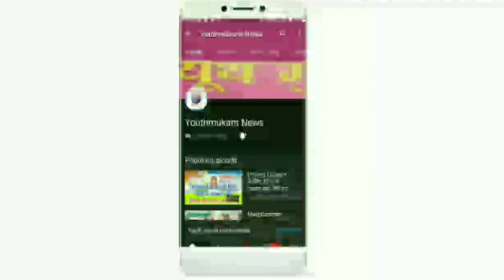महाकाल की झांकी देख हो जाएंगे भावविभोर (Youthmukam news)